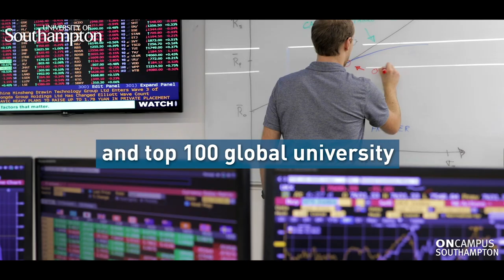Introducing ONCAMPUS Southampton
ONCAMPUS Southampton is based in the vibrant City of Southampton, within easy reach of the prestigious and pioneering University of Southampton. Ranked UK top 15* and global top 100**, the University of Southampton is a leading research-intensive university and a founding member of the Russell Group.

* (The Times and The Sunday Times Good University Guide 2021)
** (QS World University Rankings, 2021)